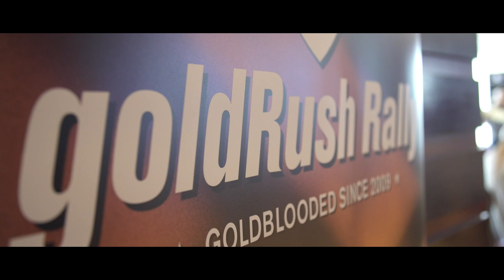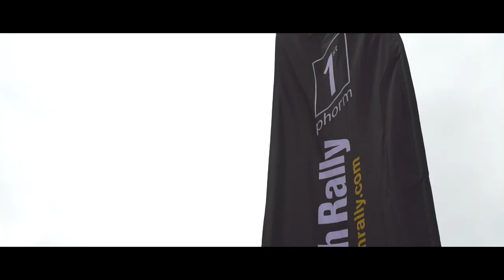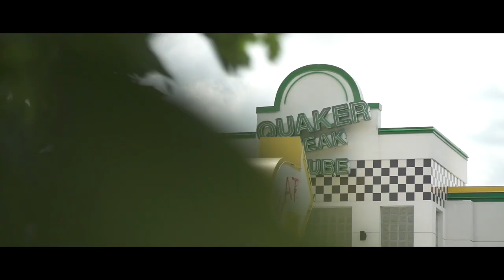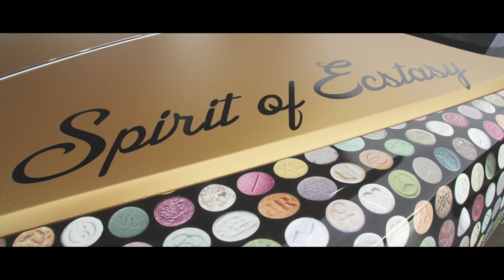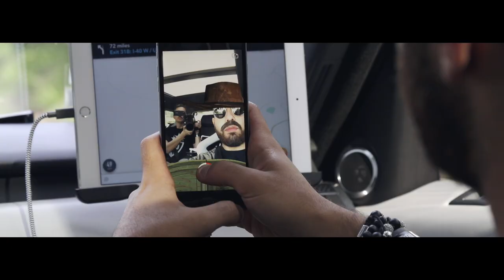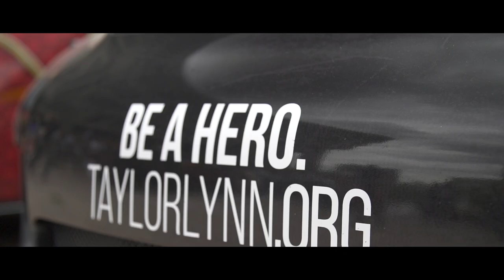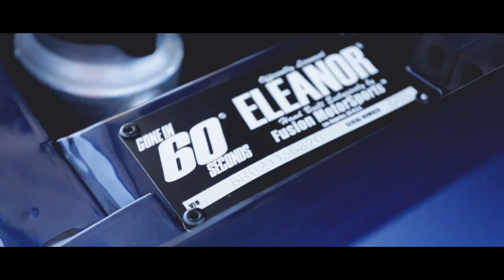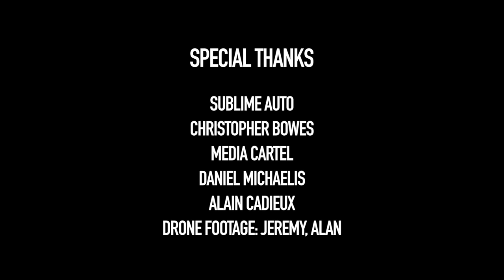The GR8EST Movie :: goldRush Rally 8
The goldRush Rally Team presents The GR8EST™. Our vision, our story told by Director Keven St-Pierre. 100 cars, 200 friends, 1000 stories. Join the number one luxury lifestyle automotive rally in the country for the adventure of your life.